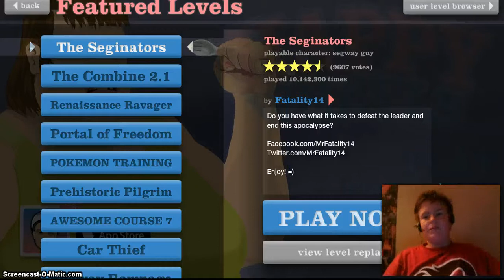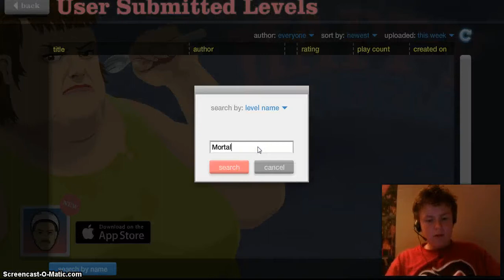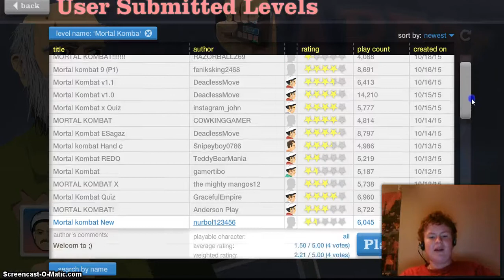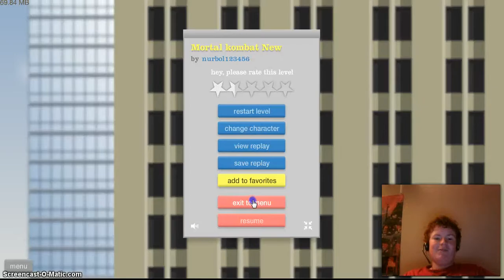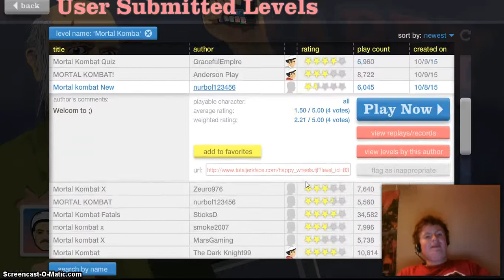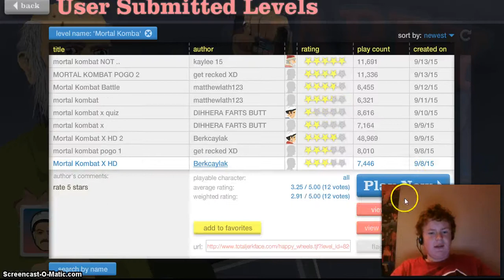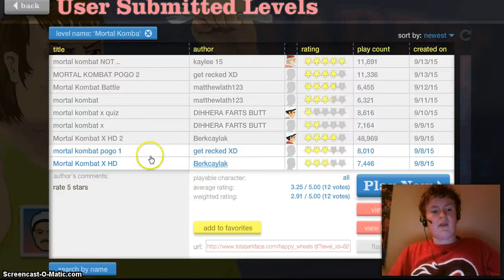Happy Wheels w/ EpicBucky #8: HIS SPINE!!!!!!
Hey guys its EpicBucky and today I am playing MORTAL KOMBAT. OK fine it is Happy Wheels. I personally want to make a part 2, so tell me if you like the Mortal Kombat them. Help a Ginger out. Have an Epic day!